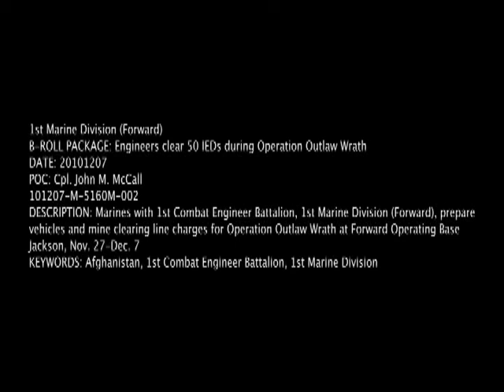Outlaw Wrath video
Footage of Marines with 1st Combat Engineer Battalion, 1st Marine Division preparing vehicles and mine clearing line charges for Operation Outlaw Wrath at Forward Operating Base Jackson. Produced by Cpl. John McCall. Provided by 1st Marine Division in Afghanistan.